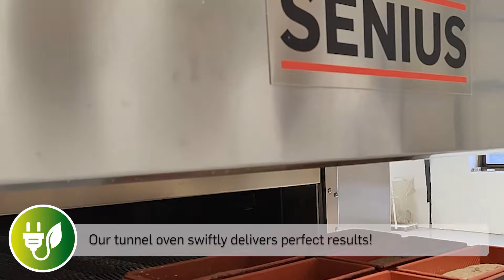Rye Bread made in Impingement Oven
At SENIUS, in our test bakery, we have baked rye bread using our Impingement Oven. We frequently conduct tests and trials with various products to thoroughly understand the intricacies of each one.